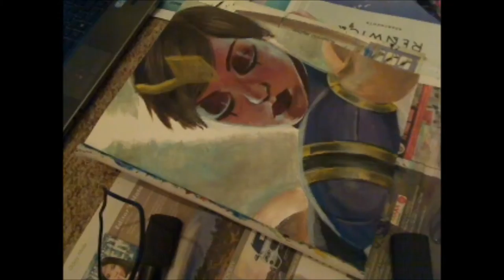Karma- League of Legends (Speed Paint)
1. Stand by me- Stereopony